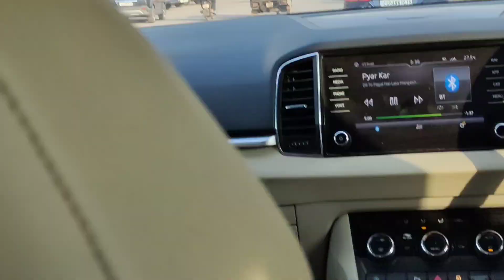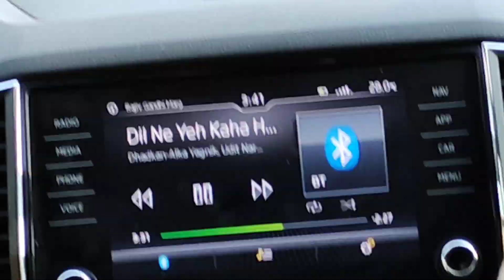Back to Guwahati 😔 | mujhe drop karne dekho kon kon aaya hai | vlog